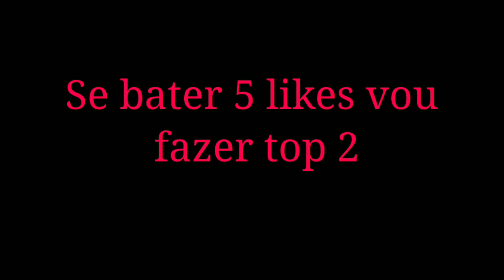Melhores clipadas top 1!